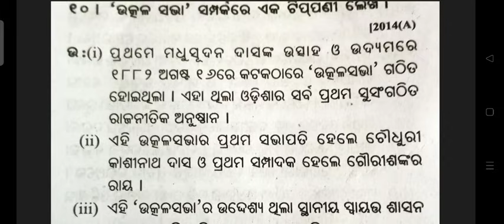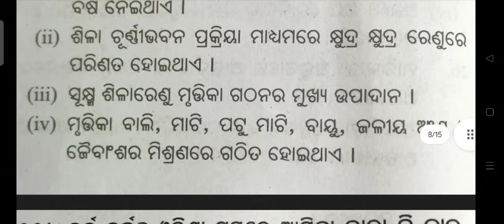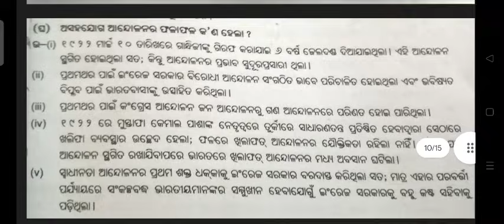class10th halfyearlyexam real question answer // 10class half yearly exam history & geography answer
join our discussion telegram group

10th class half yearly question social science real

class 10 social half yearly question paper

10th paper social science 2022

social question paper 10th class 2022

social model paper 10th class 2022

social science paper class 10

social science half yearly paper class 10

social science half yearly question paper class 10 2022

class 10 social half yearly question paper 2022

class 10 half yearly paper social science

class 10 half yearly question paper social science

class 10 paper social science 2022

class 10 social science half yearly

class 10 social science half yearly question paper

sst class 10 half yearly question paper

2022 half yearly question paper social science

social science half yearly question paper class 10

social model question class 10

social science half yearly paper

class 10 half yearly social science question paper

10th class social question paper fa1

class 10 half yearly question paper 2023 social science solutions

social exam paper 10th class 2022

question paper class 10 social science 2022

class 10 half yearly exam social science

sst exam paper class 10 2022

half yearly sst question paper class 10

sst 10th class important question